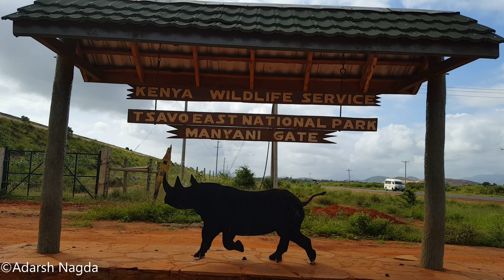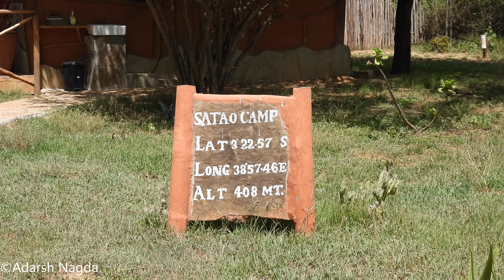Tsavo East National Park - Wildlife and Satao Camp! | PART 1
Tsavo East National Park is one of the largest parks in Kenya. it opened in April 1948, and is located in the Taita-Taveta County.
I visited Tsavo East national park for 2 nights and stayed at Satao Camp.
I saw such amazing sightings over the 3 days from elephants everywhere, lions, vulturine guinea fowls, huge flocks of birds, owls, monitor lizards and soo much more!
Here is Part 1 of the series.

byee